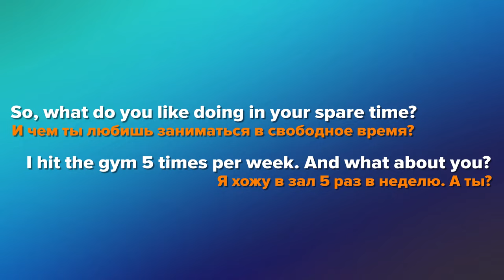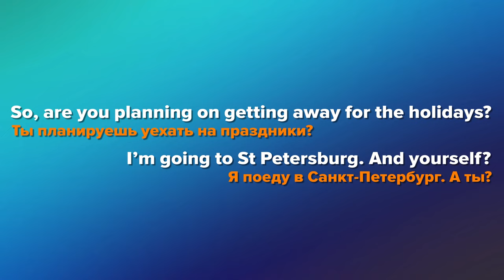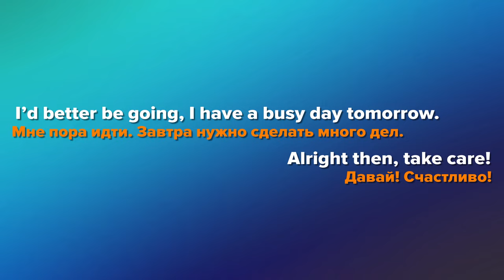ТОП 10 фраз для Small Talk. Top 10 English phrases for making small talk. Разговорный английский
Учите английский по самой выгодной цене! Успейте купить Премиум навсегда!

Добро пожаловать в третью часть видео, посвященного фразам для small talk.
Если вы не смотрели первую или вторую часть, я помещу ссылку на них в описание к этому видео.
Small talk - это непринужденное общение на маловажные и не острые темы.
Такие беседы помогут вам избежать неловких пауз, познакомиться с нужными людьми и провести время в длинной очереди.
В предыдущих видео мы говорили о погоде, жизни, работе, развлечениях и общих интересах.Сегодня мы поговорим о злободневных темах и отдыхе.

Занимайтесь с ментором и тренируйте речь. Запишитесь на пробный урок